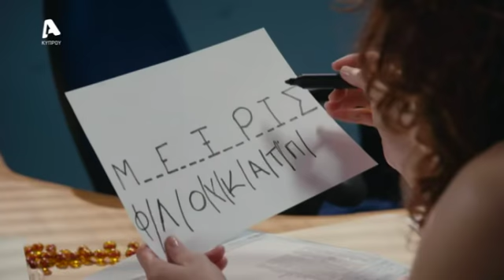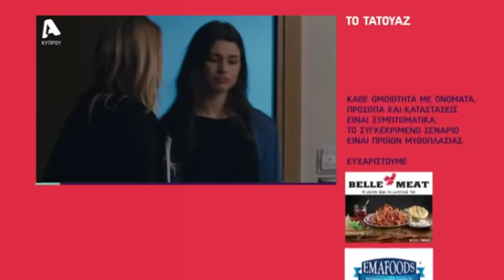To Τατουάζ | Σ1 - Επεισόδιο 166